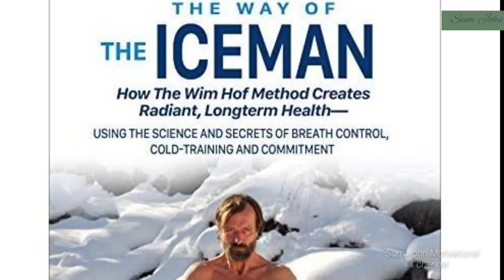How the Wim Hof method creates radiant longtern health